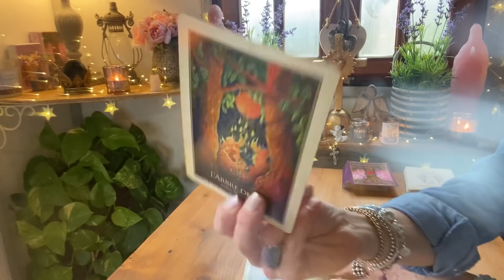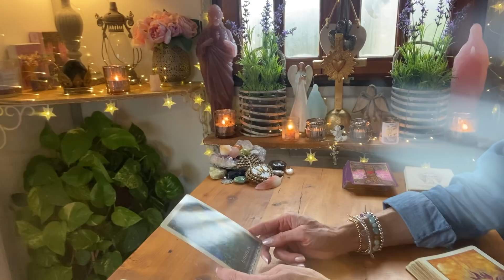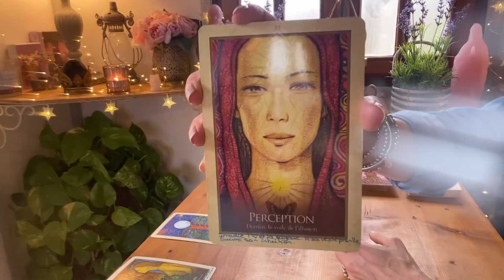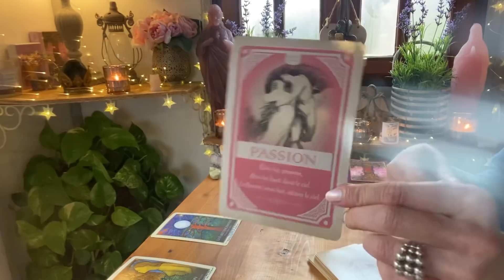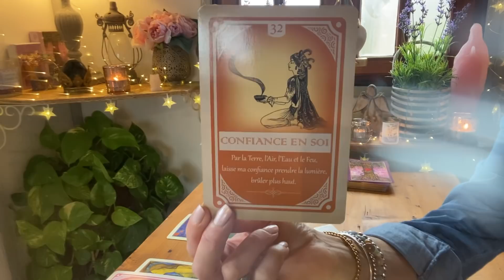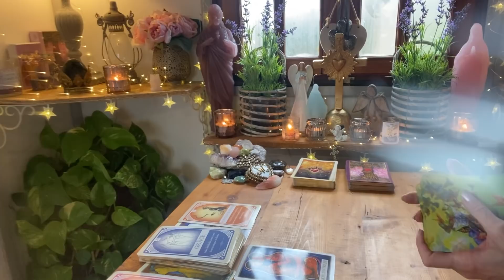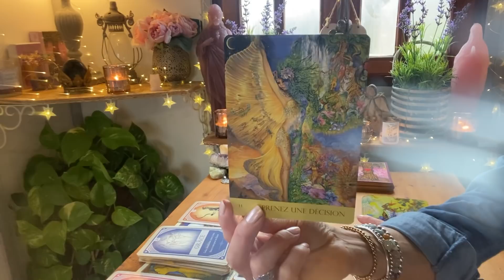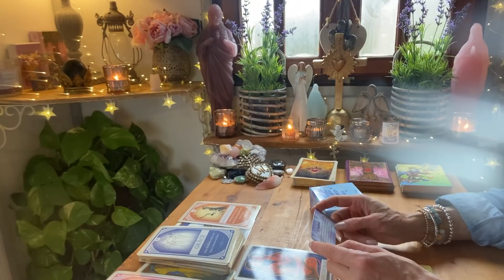AS/FJ 🥰 🔥MESSAGES D’ÂMES À ÂMES DU 23/02 🔥💖🔥 MASCULIN ET FEMINS SACRÉS 🤩🔥🌈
💓 Si vous désirez faire un don à ma chaîne, voici le lien